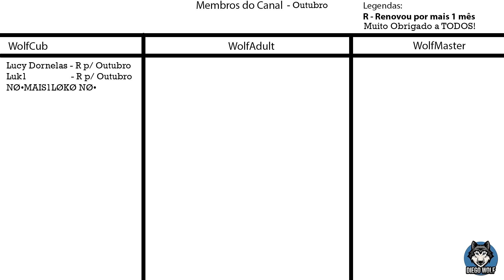Dysmantle - Crown Station update #2 - Limpando o shelter! [Dificil!]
As you ascend from your shelter after the long long years, a brave new old world awaits you. A world inhabited with nasty and vile creatures. A world with no other human soul to be seen. A world with nature in reigns now. A world that's about to get even worse.

You need to find a way to escape the wretched island. But before that, enjoy the bittersweet apocalypse.

💥 Break over 99% of all objects for materials with the right tools. No barrier will stop you.
🔪 Fight with (or run away) nasty and vile creatures of the post-apocalyptic era.
🌵 Explore the handcrafted open world and uncover its mysteries.
⛺ Survive. Clear areas of monsters and claim it as yours.
🔨 Build outposts to establish your presence.
💎 Craft permanent weapons, tools, outfits, and trinkets.
🐫 Hunt dangerous game or tame them for your post-apocalyptic zoo ranch.
🌱 Farm exotic plants and reap the rewards as crop gets ripe.
🏆 Solve puzzles above ground and underground in the Tombs of the Old Ones
🎣 Fish cunning scaly things under the watery surface.
🍰 Cook delicious recipes for permanent stat and ability upgrades.
🗿 Unravel the mysteries of the strange island.

Explore the ruins of the past and discover technology from the hitech era. Gain technological advantage against the hostile environment. Or go deeper and recover the ancient lost knowledge from the hidden tomb chambers of the old ones. Acquire materials with almost magic-like properties and use them to craft insanely powerful gear.

Over 99% of everything can be broken for materials with the right equipment. Do that, and collect the sweet nectar of the old world: plastics, rubber, and metals. There is a reasonable number of different materials to gather. Find Recipes to craft permanent items and upgrades.

Explore the vast hand-crafted open world and build Outposts to establish your presence. Claim back the land area by area. Find hidden treasures and solve puzzles long ago forgotten. Find your means of escaping the island.

The world after the end is inhabited by nasty creatures. Something vile has affected most of the wildlife and former human inhabitants of the island -- turning them into aggressive beast-like creatures. Slay them and collect their loot. Harvest their organs and provide them eternal rest. Or run away and come back when you're stronger. Fight using various melee and ranged weapons. Create traps and lure monsters in. Do whatever it takes.

You will not be fighting just to maintain the status quo. This IS NOT a game about starving. You won't be constantly looking for a tasty cockroach to fill your over-metabolic stomach while waiting for the unavoidable bliss that is death. You will never die of hunger. You will get more powerful, and unlock permanent upgrades. The world is a dangerous place, and you may take a few steps back once in a while, but eventually you will thrive.

Enjoy the bittersweet apocalypse.